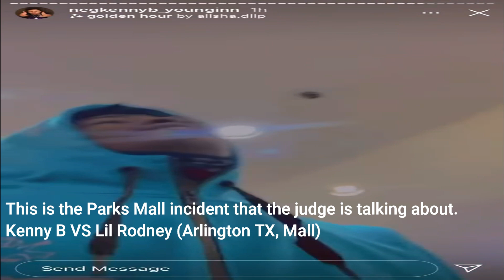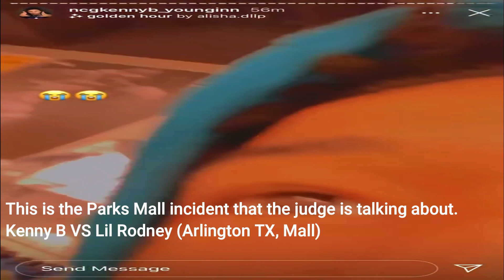12 Year Old Rapper Lil Rodney CRIES After Being Sentenced To 7 Years For Shooting 1 Year Old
A 12-year-old aspiring rapper from Fort Worth, Texas is behind bars after shooting a one-year-old child.
Per the Dallas Observer, the juvenile has been looking to break into the rap game and performs under the stage names Lil Rodney, Baby Savage, and 30Shotz. He was sentenced to seven years in a juvenile detention facility in September for shooting a one-year-old child that survived the incident.

Typically, it would be customary to grant a young suspect some form of clemency. But during the virtual trial, Judge Alex Kim of the 323rd District Court in Fort Worth was not swayed by the 12-year-old's pleas or tears. Kim explained that the child has lied to the court on several occasions throughout his trial. He also violated the terms of his probation by cutting off his ankle monitor and committing other crimes like arson.

"Rodney, I’m really tired of you lying to me. Every time you come in here, you cry. You know that, right?" Kim said to the suspect per the Observer. "Every single time, you beg me for one more chance. You swear to God, ‘On my momma’s name, I’m not gonna cut off the monitor, I’m not gonna run off.’ Every single time."

The suspect also boasted about violating the terms of his probation via social media. In August, he allegedly posted a now-deleted picture on his Instagram of himself smoking weed which he captioned: "Fuck Judge Kim."
"You know, once you put something on the internet, it doesn’t come down," Kim said.
Rodney's mother was reportedly 16 when she had him. After his father abandoned the family and his mother was arrested multiple times while he was a toddler, Rodney's grandfather became his legal guardian.